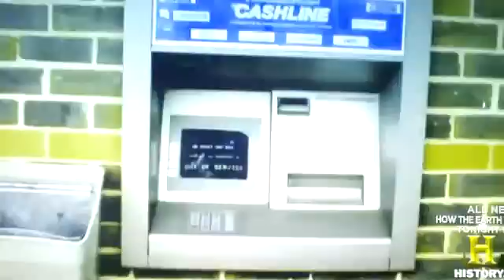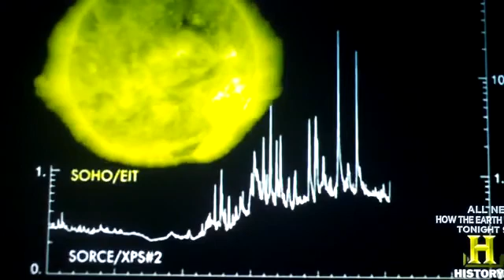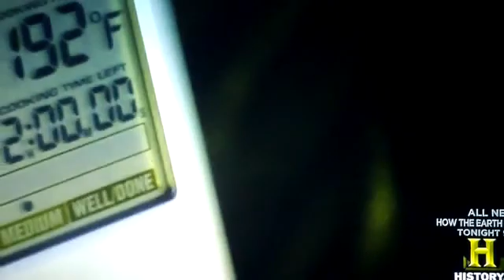Perfect Solar Storms in 2012 ?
The solar storm of 1859, also known as the Solar Superstorm, or the Carrington Event, which occurred during solar cycle 10, was the most powerful solar storm in recorded history, and the largest flare, observed by Richard Christopher Carrington, became known as the Carrington Super Flare.

Carrington Super Flare

On 1 September 1859, Carrington and Richard Hodgson, another English amateur astronomer, independently made the first observations of a solar flare. Because of a simultaneous "crochet" observed in the Kew Observatory magnetometer record by Balfour Stewart and a geomagnetic storm observed the following day, Carrington suspected a solar-terrestrial connection. World wide reports on the effects of the geomagnetic storm of 1859 were compiled and published by Elias Loomis which support the observations of Carrington and Balfour Stewart.

Magnetic storm

On September 1--2, 1859, the largest recorded geomagnetic storm occurred. Aurorae were seen around the world, most notably over the Caribbean; also noteworthy were those over the Rocky Mountains that were so bright that their glow awoke gold miners, who began preparing breakfast because they thought it was morning. According to professor Daniel Baker of the University of Colorado's Laboratory for Atmospheric and Space Physics, "people in the northeastern U.S. could read newspaper print just from the light of the aurora."
Telegraph systems all over Europe and North America failed, in some cases even shocking telegraph operators. Telegraph pylons threw sparks and telegraph paper spontaneously caught fire.Some telegraph systems appeared to continue to send and receive messages despite having been disconnected from their power supplies.

News coverage

On September 3, 1859, the Baltimore American and Commercial Advertiser reported, "Those who happened to be out late on Thursday night had an opportunity of witnessing another magnificent display of the auroral lights. The phenomenon was very similar to the display on Sunday night, though at times the light was, if possible, more brilliant, and the prismatic hues more varied and gorgeous. The light appeared to cover the whole firmament, apparently like a luminous cloud, through which the stars of the larger magnitude indistinctly shone. The light was greater than that of the moon at its full, but had an indescribable softness and delicacy that seemed to envelop everything upon which it rested. Between 12 and 1 o'clock, when the display was at its full brilliancy, the quiet streets of the city resting under this strange light, presented a beautiful as well as singular appearance."